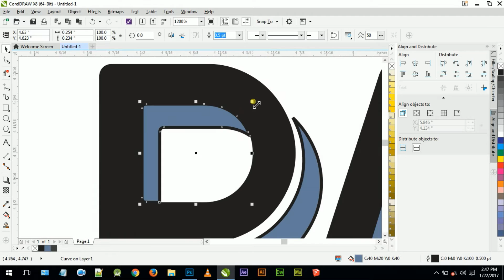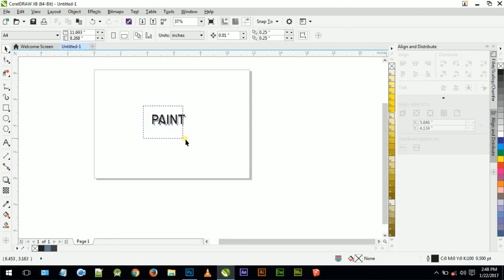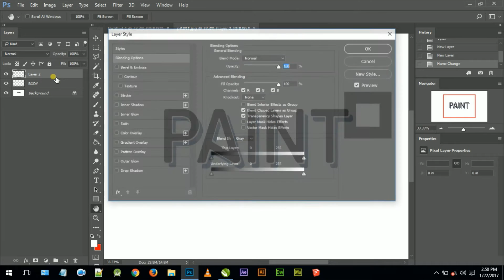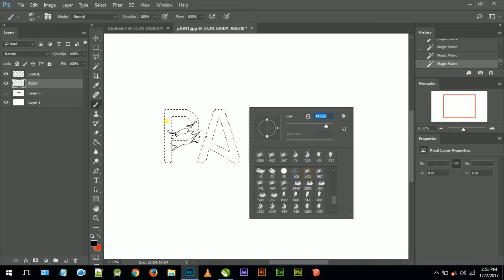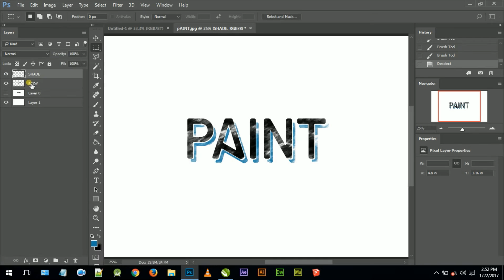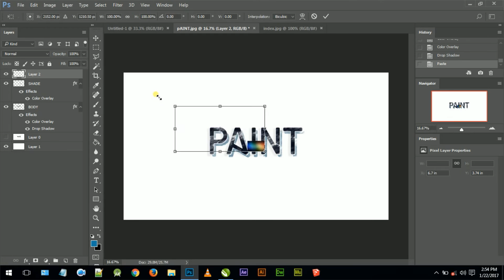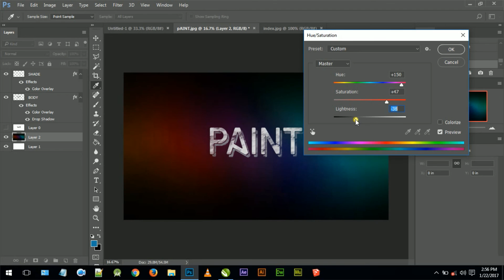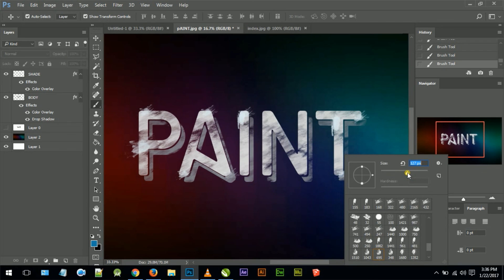Paint Brush Effect | Download brush | 1. Photoshop & Corel draw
guys we are now 30, again thankyou every single rookie to stay tunned to my channel...

Original .psd file and Brush tool

Audio:-
9th Symphony Finale by Beethoven